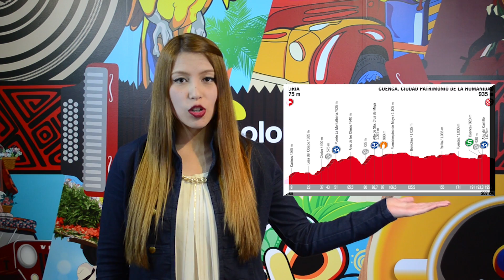Vuelta a España: Todo lo que debes saber de la etapa 6 y 7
Acá te contamos todo lo que debes saber de la séptima etapa de la Vuelta a España y de los colombianos que participan.